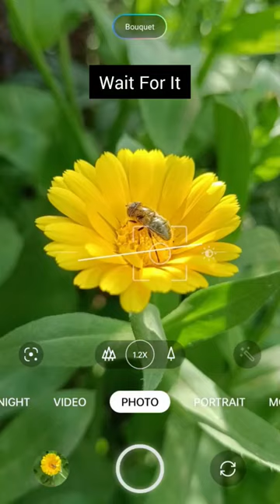Honeybee 🐝 On Flower Photography 🔥💖 - Beautiful Mobile Photography Ideas 💡- HNI Arts